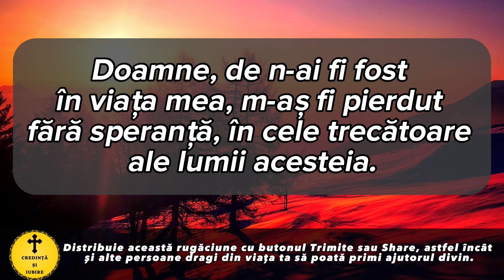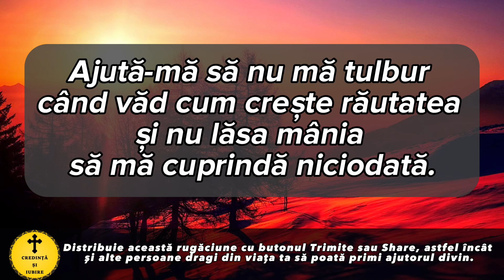Rugaciunea Serii De Sambata 9 Decembrie – Rugaciune Scurta Si Puternica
Roagă-te neîncetat!